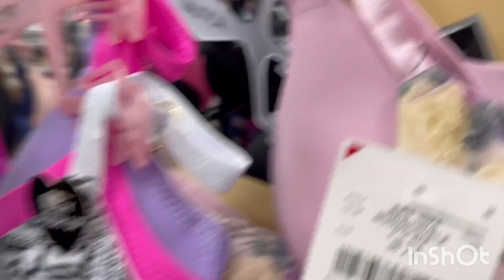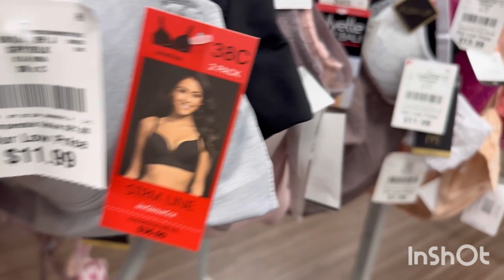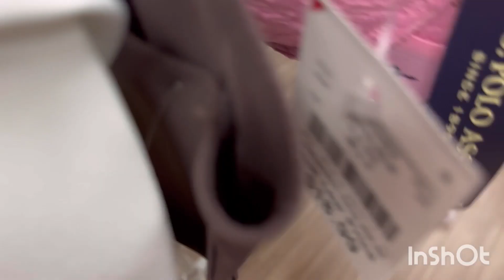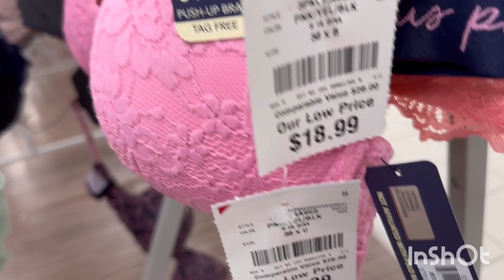Let’s see the price of women underwear